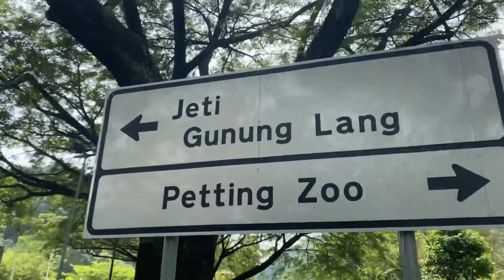TAMAN REKREASI GUNUNG LANG👍